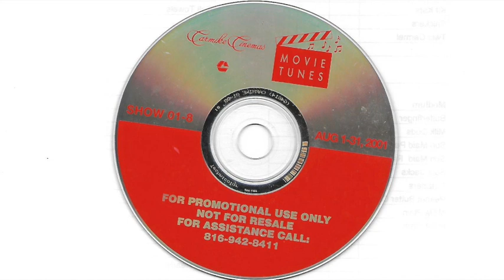Carmike Cinemas Movie Tunes: August 1-31, 2001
These CDs were used in Carmike Cinema movie theaters in the '90s and early 2000s, Not much information has surfaced about these CDs. I hope y'all will enjoy these as much as I do!